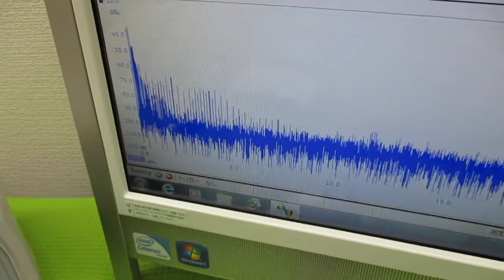音と超音波の組み合わせを利用した超音波制御技術